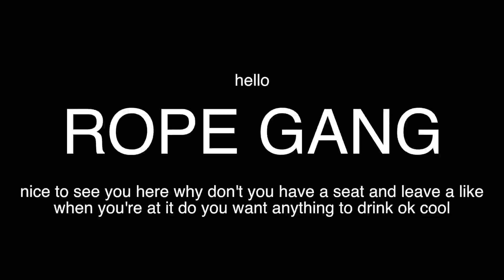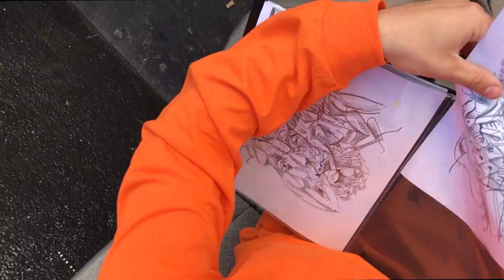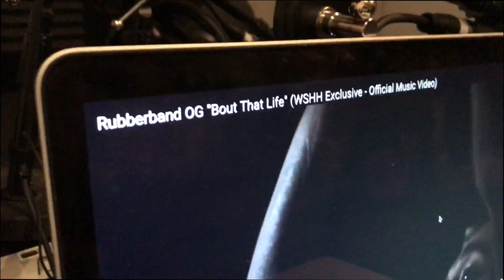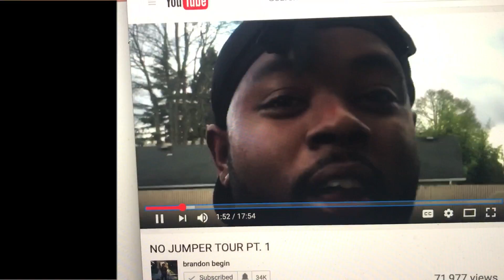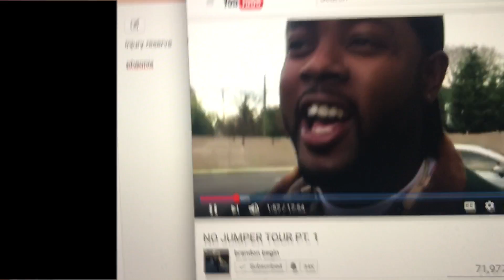GET OUT MY FACE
Today's vlog is the best vlog. IG: @adam22